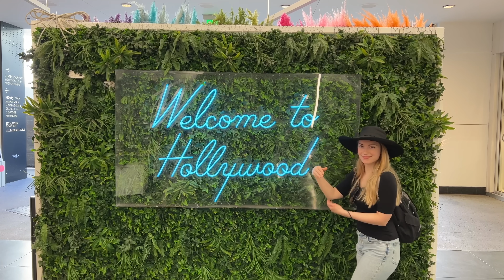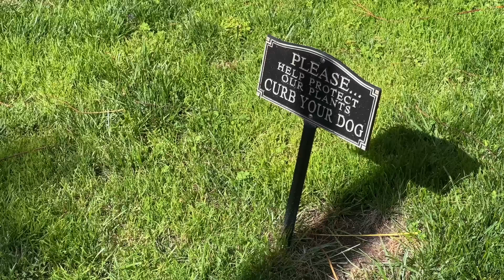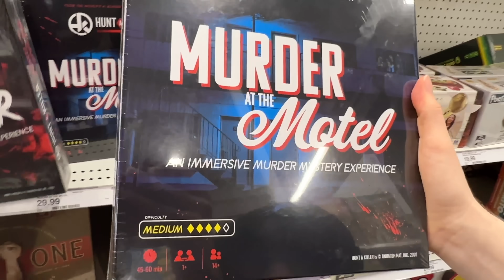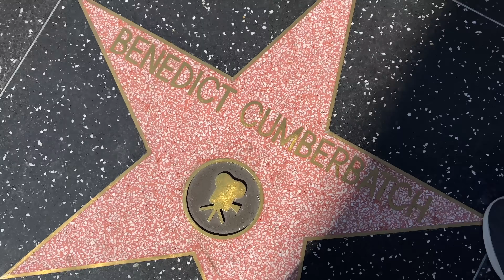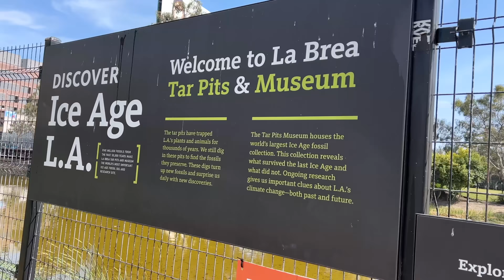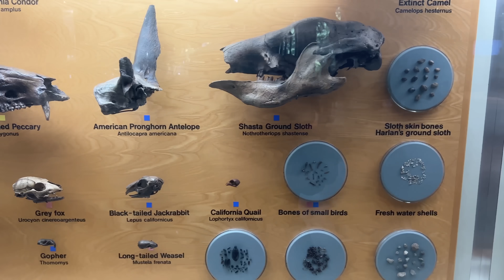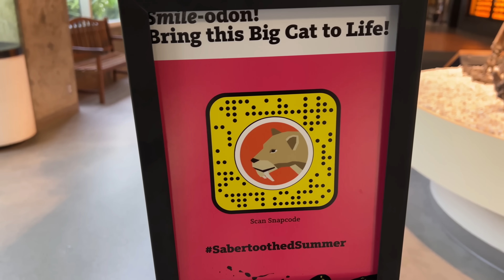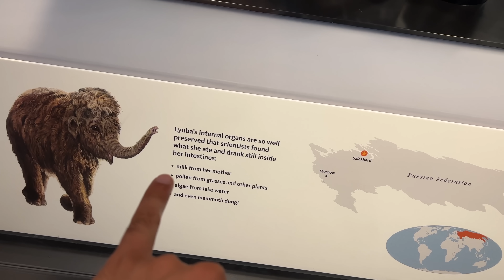The Richest Neighbourhood of America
On our last day in Los Angeles, we visit the West Hollywood area, Beverly Hills and a special Tar Pits museum.